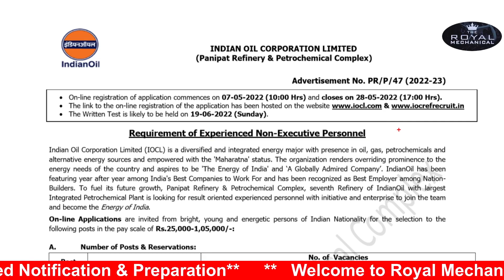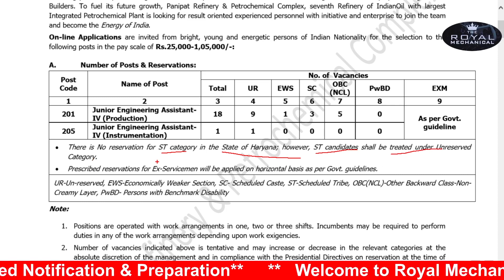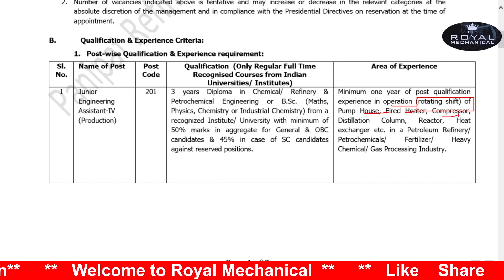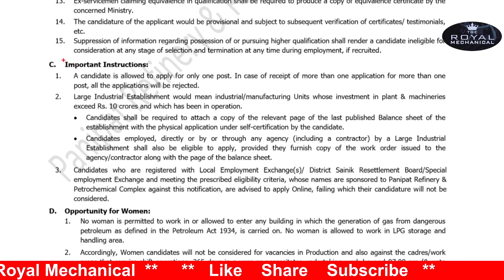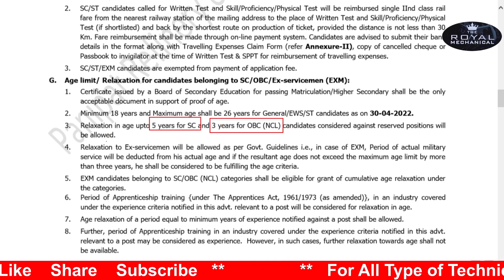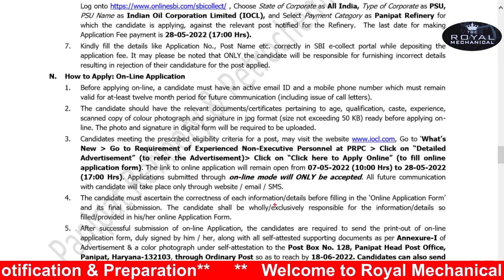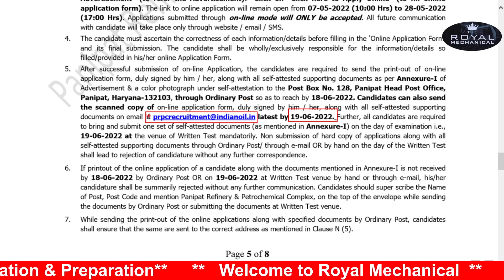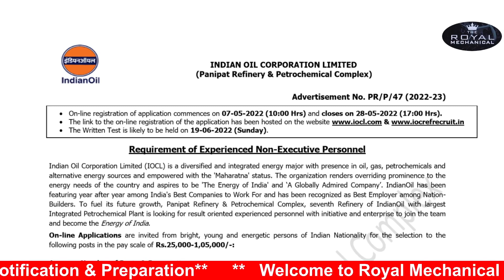IOCL JEA Non-Executive Personnel Recruitment 2022 // IOCL Technical Assistant Recruitment 2022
Diploma Mechanical based jobs,
Engineers jobs
ITI jobs,
Mining Jobs,
Govt freshers jobs,
Metro Jobs,
IIT Jobs,
Ministry Jobs,
DRDO jobs,
Ordnance Factory Job for ITI,
Refinery Jobs,
ISRO jobs,
Railway jobs,
Railwaay ALP Jobs,
Railway Technician jobs,
IndianOil jobs

👉👉Important Tags 👇👇👇👇👇

IOCL Fresher's Recruitment 2022
IOCL JEA Vacancy 2022
IOCL ITI Permanent Job
IOCL ITI Government Job
IOCL Diploma Vacancy 2022